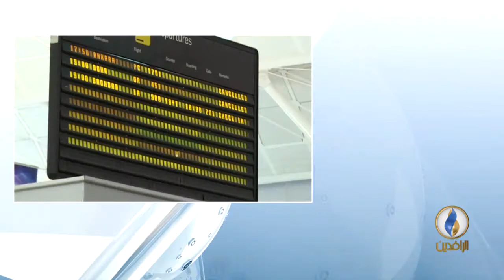مداخلة د. عبد السلام برواري بشأن تمديد بغداد حظر الرحلات الجوية على كردستان العراق